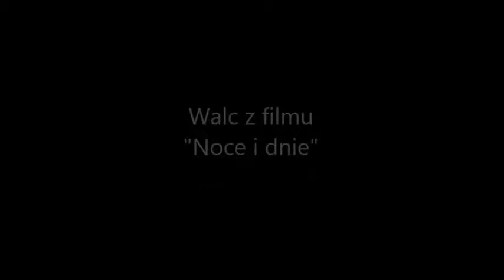Walc z filmu "Noce i dnie" - Koniński Kameralny Zespół Akordeonowy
Koncert muzyki filmowej w wykonaniu Konińskiego Kameralnego Zespołu Akordeonowego podczas 27. Przeglądu Polskich Filmów Fabularnych Debiuty